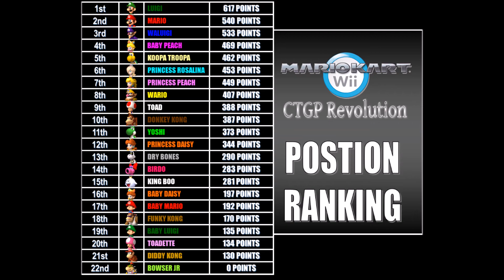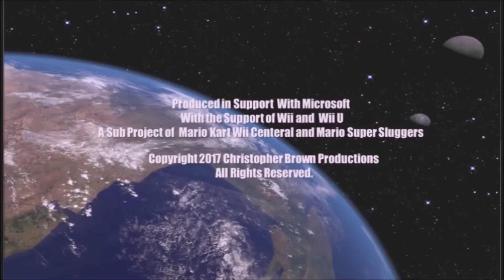Battle Break 4: Mario Kart Wii Pre-Race Game Character Cups Part 12- Luigi Cup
Mario Kart Wii Luigi Cup
Mario Kart Wii Luigi Gameplay